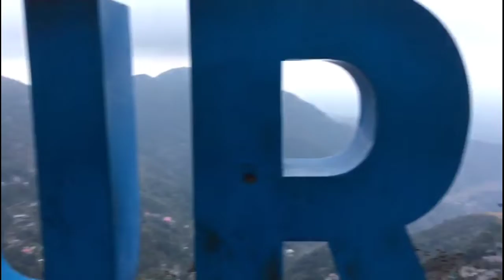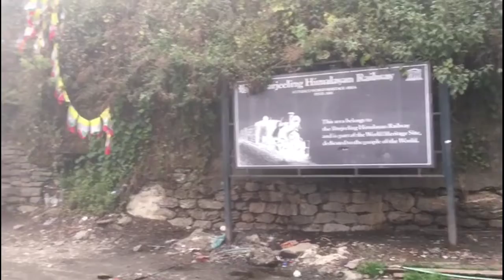কাশিয়াং এবং কাশিয়াং যেতে ll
এক অসাধারণ সুন্দর জায়গা।

Khepi Mon.

Voice Of Menoka.